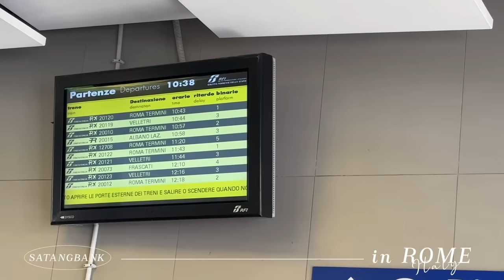🏛️🇮🇹Rome (in love) Vlog💘🥰 Best trip with my Babe💞 Ti adoro!!l SATANGBANK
ทริปนี้เรามาเที่ยวกันที่โรมจ้าาา เป็นทริปปุบปับ วุ่นวายเหมือนตายวันแรก
ตั้งแต่เริ่มออกเดินทาง กว่าจะถึงที่พักบอกเลยว่าร่างแทบแตก! แล้วแดดร้อนสุดๆ
ชะนีแบบเราอยากจะวีนให้จบๆ แต่พอเจอหน้าคุณแฟนแล้ว โลกทั้งใบมันสีชมพูสุดๆ
อวดแหละ ก็อวดไง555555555 ไปดูเราสวีทกันดีกว่าาาา อิอิ

อย่าลืม follow IG กันน้า🥺